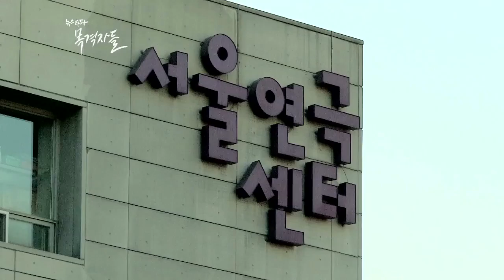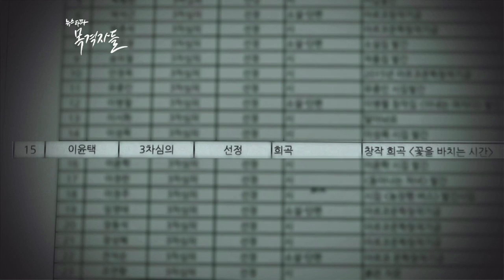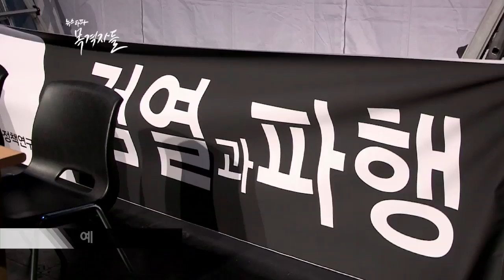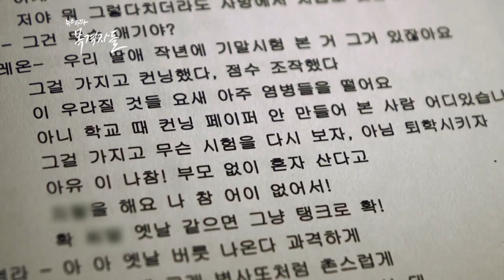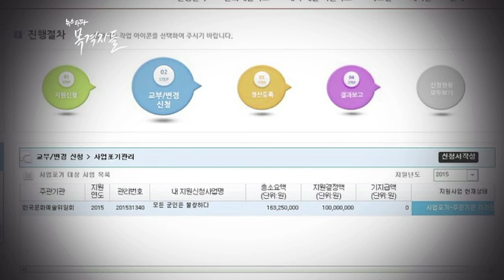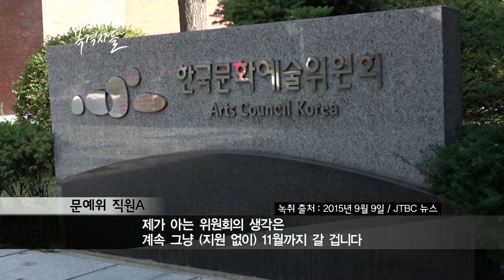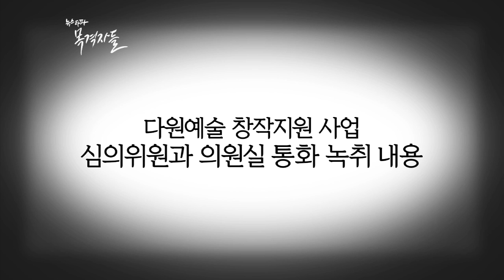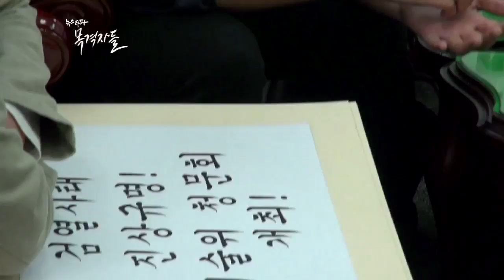뉴스타파 - 목격자들 29회 "예술, 검열과 파행"(2015.10.19)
훌륭한 예술이 모두의 삶을 변화시킨다는 믿음으로 예술가들의 창작을 지원하는 한국문화예술위원회. 그런데 예술위가 박근형 작가의 작품을 지원작 선정에서 제외하려 한 사실이 드러나면서 연극계가 분노하고 있습니다. 지원하되 간섭하지 않는다.’는 예술위의 기본정신은 과연 지켜지고 있을까요?